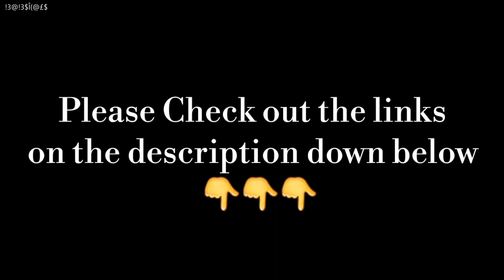DARMSTADT, THE GERMAN CITY OF SCIENCE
ENG:
Darmstadt is a city in the state of Hesse in Germany, located in the southern part of the Rhine-Main-Area (Frankfurt Metropolitan Region). Darmstadt has around 160,000 inhabitants, making it the fourth largest city in the state of Hesse after Frankfurt am Main, Wiesbaden, and Kassel.

Darmstadt holds the official title "City of Science" (German: Wissenschaftsstadt) as it is a major centre of scientific institutions, universities, and high-technology companies. The European Organisation for the Exploitation of Meteorological Satellites (EUMETSAT) and the European Space Operations Centre (ESOC) are located in Darmstadt, as well as GSI Centre for Heavy Ion Research, where several chemical elements were discovered. Darmstadt is also the seat of the world's oldest pharmaceutical company, Merck, which is the city's largest employer.
The Mathildenhöhe, including the Darmstadt artists' colony, a major centre of the Jugendstil artistic movement, referring both to the group of artists active in the city in the late 19th and early 20th century, as well as the buildings which they designed, together with the Russian Chapel in Darmstadt, was recognized as a World Heritage Site by UNESCO in 2021.
Darmstadt was formerly the capital of a sovereign country, the Grand Duchy of Hesse and its successor, the People's State of Hesse, a federal state of Germany. As the capital of an increasingly prosperous duchy, the city gained some international prominence and remains one of the wealthiest cities in Europe.